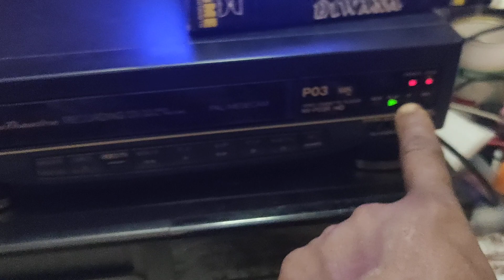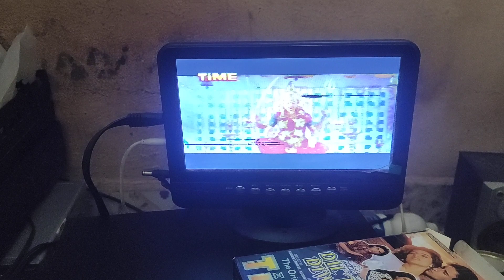Panasonic po3 full working sale